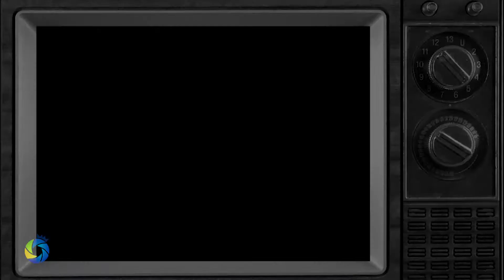QU'EN PENSEZ-VOUS ? saison Automne 2020 #01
"📺📺Qu'en pensez-vous?📺📺

Rencontre d’échange d’opinions sur différents sujets d’actualité, animée par Pierre Turcotte, analyse avec Jules Simard ou Joanie Riendeau."